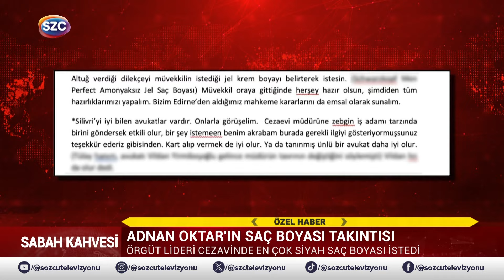Adnan Oktar Kafayı Saç Boyasıyla Bozdu! Şimdi de Cezaevi Müdürüyle Uğraşıyor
Digiturk: 60
D-smart: 93
Turkcell TV Plus: 69
Tivibu: 69
Türksat Kablo TV: 76